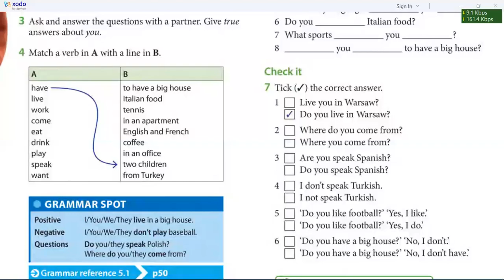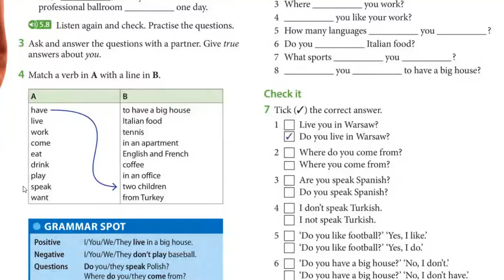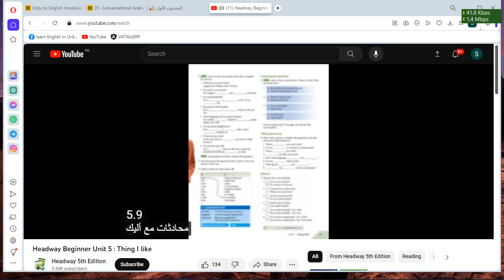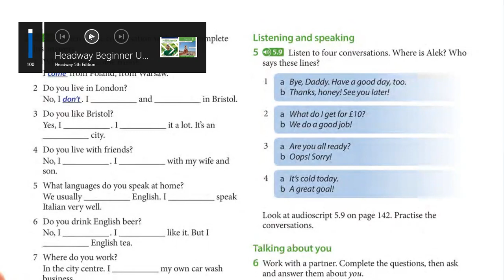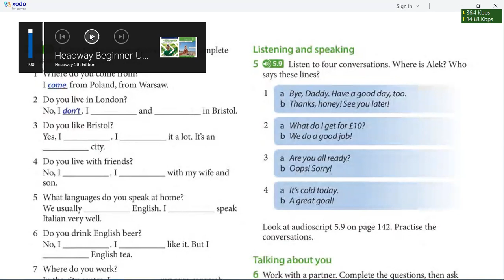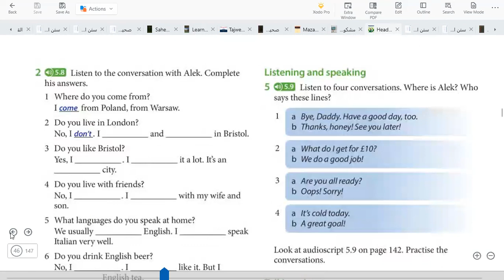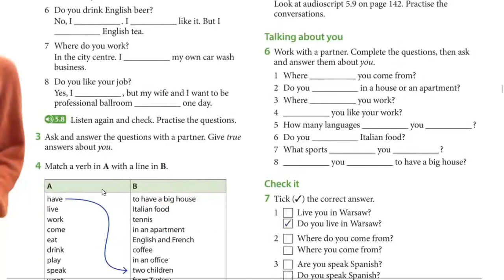Learn Spoken English | Day 16 | Oxford Headway Beginners Level | 5th edition